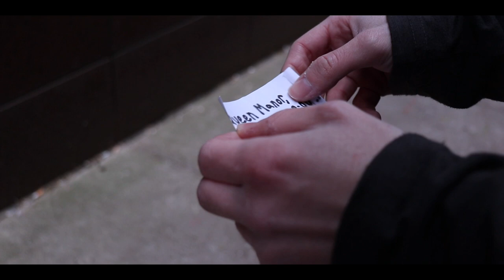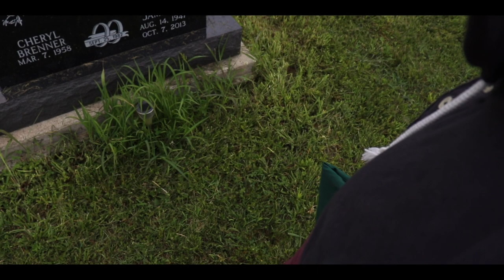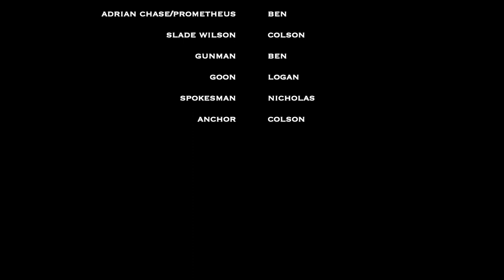STAR CITY: A Short Fan Film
In the epic finale to loganmvlogs' Arrow trilogy, Oliver trains Roy Harper, aka Arsenal, to combat his friend, Adrian, who has transformed into the Throwing Star Killer, Prometheus.